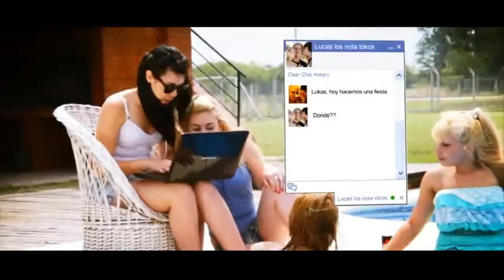Los Nota Lokos - Mi Nena Facebook ( VIDEO OFICIAL )